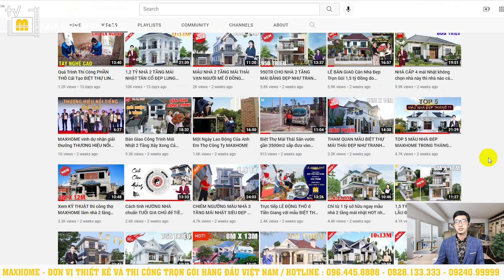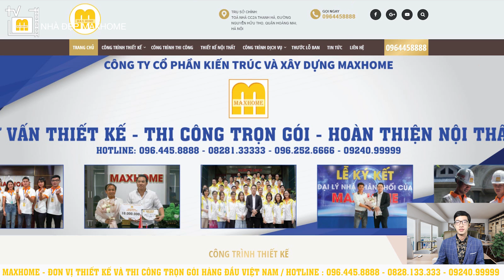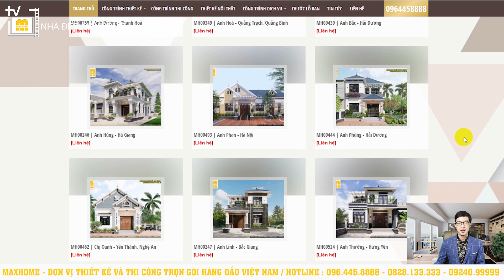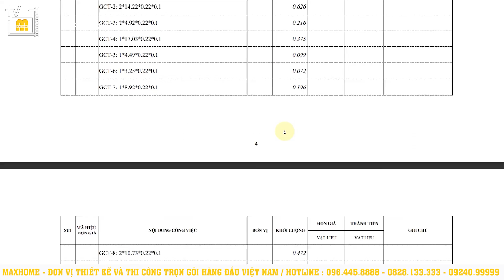MẪU NHÀ 2 TẦNG MÁI NHẬT ĐƯỢC NHIỀU GIA CHỦ YÊU THÍCH | MH00545